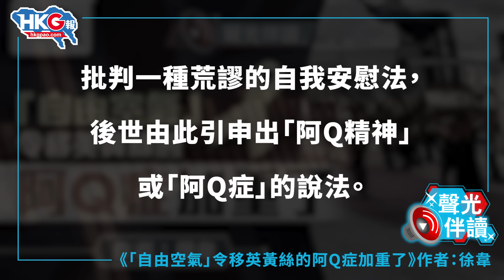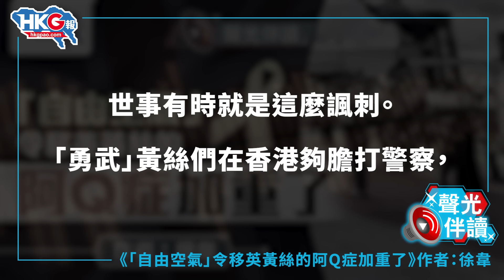聲光伴讀《「自由空氣」令移英黃絲的阿Q症加重了》作者：徐韋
10月1日，正當中國人都在慶祝新中國75周年華誕時，約120名移英黃絲在英國的「破產之城」伯明翰，舉行所謂「10.1國㷫」遊行。從現場相片可見，他們這次加入新環節，就是針對香港官員的「十一打小人」活動。HKG報博客徐韋認為，這些幼稚的動作，更顯移英黃友的懦弱和阿Q精神。